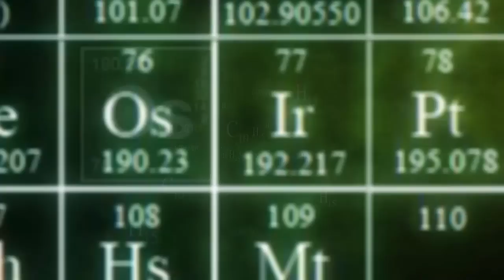Minecraft: Os Cientistas #35 - ESQUELETO ENDERMAN MUTANTE !!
➨Ultimo Video:
Minecraft Escola Monstro #10 - Creepers Diferentes !!  Monster School